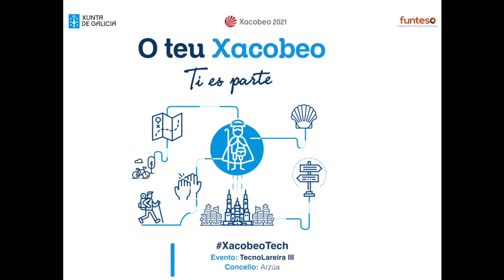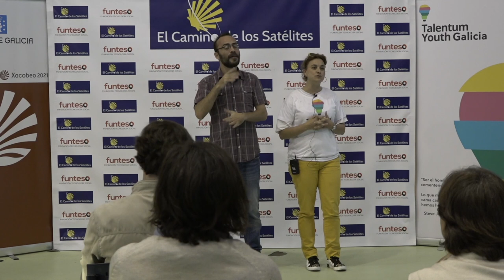XacobeoTech - Tecnolareira 3 2019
Tecnolareira dentro del proyecto XacobeoTech, co financiado por la Xunta de Galicia en su programa "O Teu Xacobeo",realizada el 9 de Octubre de 2019 en Arzúa, con Enrique Varela, Presidente de FUNTESO, Olalla Pita Freire, de Talentum Youth y Javier Rivas Cao, ponente.